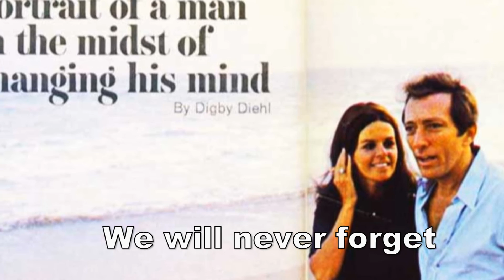andy williams It's Impossible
△Andy Williams - 1971 - . Love Story

1. (Where Do I Begin) Love Story
2. Your Song　　僕の歌は君の歌
3. For the Good Times　心の思い出
4. Something
5. It's Impossible
6. We've Only Just Begun　愛のプレリュード
7. I Think I Love You　悲しき初恋
8. Candida　恋するキャンディダ
9. Fire and Rain
10. Rose Garden
11. My Sweet Lord